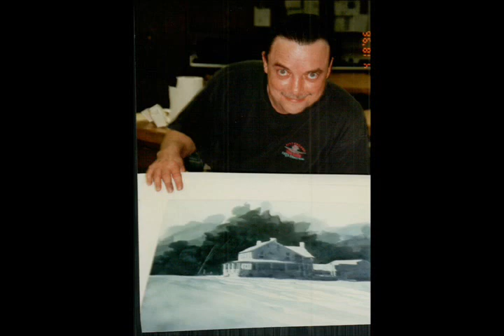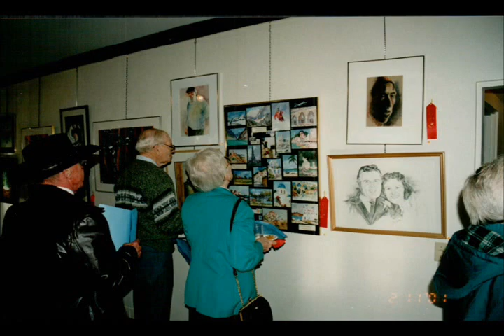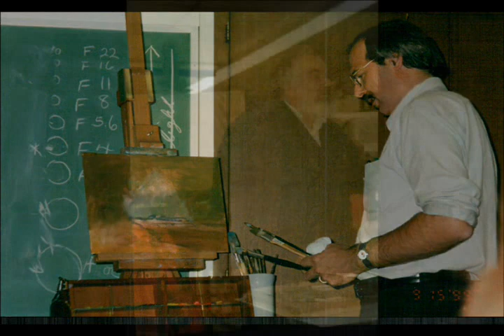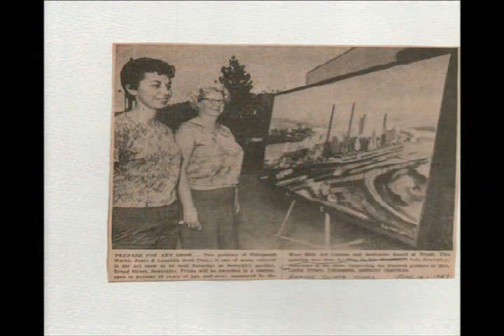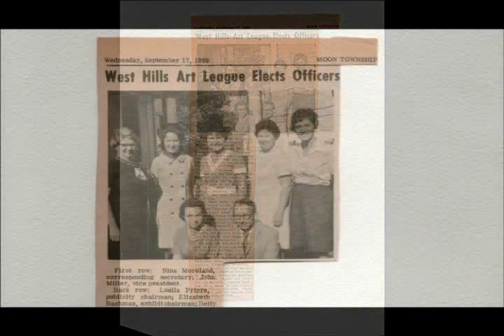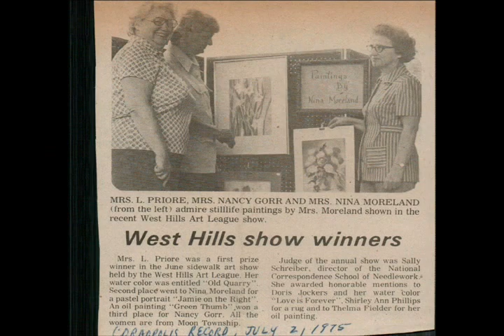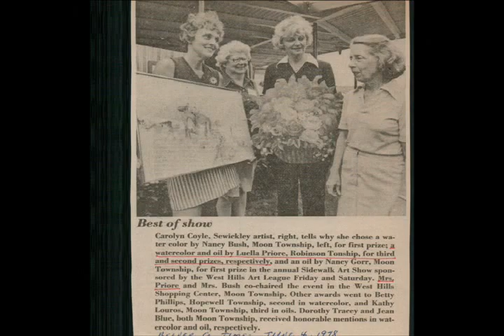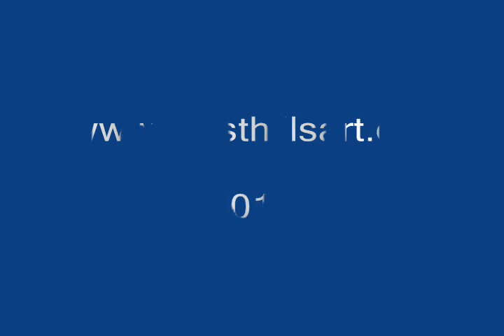West Hills Art League Photos from the Past: Part 3 of 3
West Hills Art League old photographs